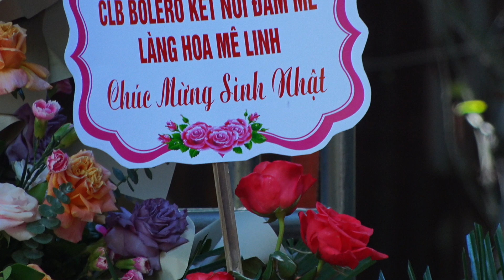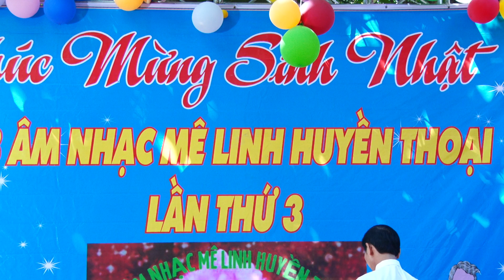Ca sĩ Quý Trọng đơn ca bài hát CÂU HẸN CÂU THỀ